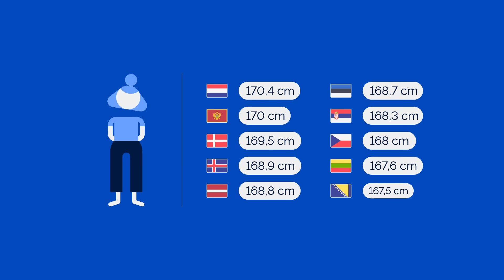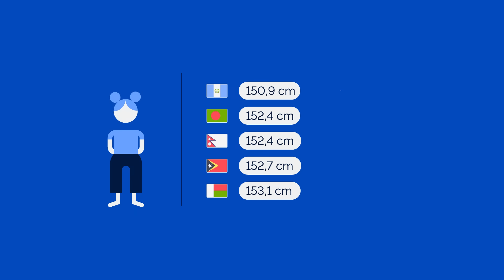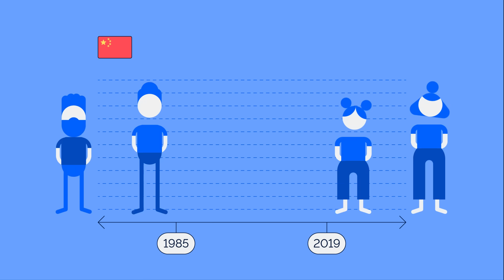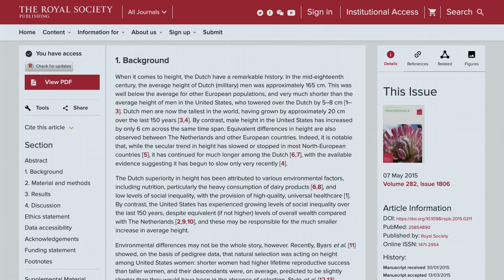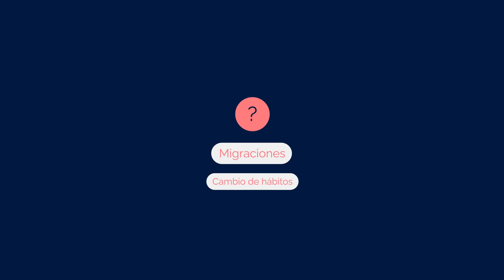¿Por qué los neerlandeses son los más altos del mundo?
La altura promedio de cada país es muy variable. Entre las personas de Países Bajos y las de Timor Oriental hay más de 20 centímetros de diferencia. ¿Qué nos dice eso de cada país?

¿Son los neerlandeses los más altos del mundo? ¿Y los dinka?